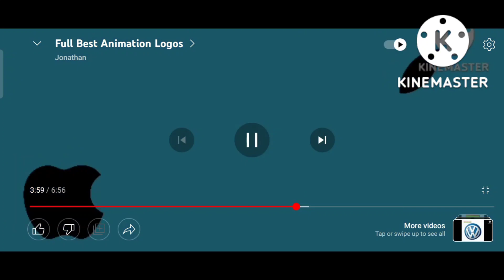the ultimate tubro best animation logos